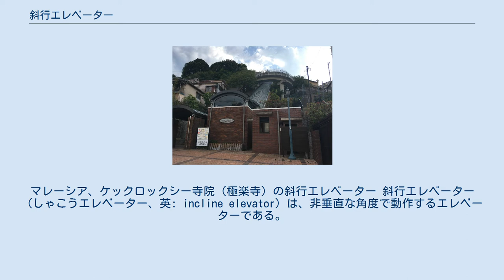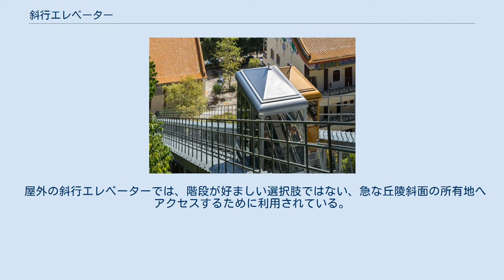斜行エレベーター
マレーシア、ケックロックシー寺院（極楽寺）の斜行エレベーター 斜行エレベーター（しゃこうエレベーター、英: incline elevator）は、非垂直な角度で動作するエレベーターである。
 標準的なエレベーターとは異なり、斜行エレベーターは傾斜面の勾配を登ることができる。
 斜行エレベーターは、斜行プラットホームリフトまたは丘陵斜面トラムとしても知られており、住宅および商業目的のために利用することもできる。
 これらは、時々通称でケーブルカー（フニクラー）として、または混同して呼ばれている。
 斜行エレベーターの目的は、急な丘陵斜面でのアクセスのし易さ、かつ利用者に最小限の労力で済む傾斜を提供することである。
 機動性および身体障害の難問を持つ利用者は、彼らの機動スクーターまたは電動車椅子とともに、彼らの自宅の階段を登るために、斜行プラットホームリフトを大抵利用している。
 屋外の斜行エレベーターでは、階段が好ましい選択肢ではない、急な丘陵斜面の所有地へアクセスするために利用されている。
 斜行エレベーターは、工業または建設目的のために、高い場所へ到達するのが困難な器具および資材を移動させるのに利用することもできる。
 最も一般的な斜行エレベーターは、鋼またはアルミニウム材から造られており、電気モーターで駆動し、かつ押しボタンによる電子制御で作動する。
 共通の駆動システムには、ケーブル巻取りドラムまたは連続ループ牽引駆動を含んでいる。
 ASME A17.1「エレベーターおよびエスカレーターのための安全コード」では、Part 5.1の下で斜行エレベーターに対する固有の国家規格、規則および安全コードが含まれている。
 グラバースカイロード（長崎県長崎市）